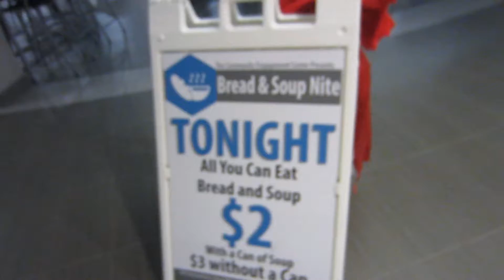Bread and Soup Nite (12/5/2016)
Every First Monday of the month the T-Birds have this.